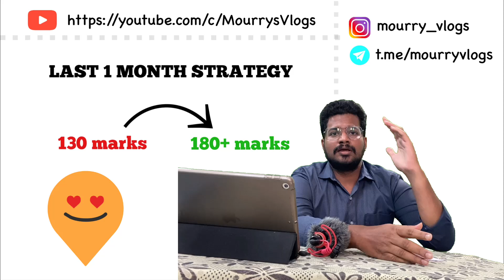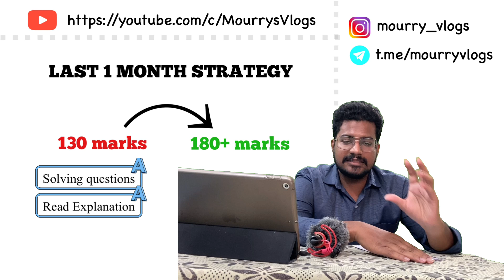How to pass FMGE💯 | Mastering last 1 month | FMGE JUNE 2024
How to pass FMGE | Mastering last 1 month | FMGE JUNE 2024 | Mourry vlog

The Medical Council of India Screening Test, also known as the Foreign Medical Graduates Examination (FMGE), is a licensure examination conducted by the National Board of Examinations (NBE) in India. The test is one of the mandatory requirements for an Indian citizen who has a medical degree from a college outside India to practice medicine in the country.

Registration - 29 Apr-20 May 2024
Admit card available - 1 Jul 2024
Exam - 6 Jul 2024
Results available - 6 Aug 2024

0:00 Intro
0:24 Cat-1
1:14 Cat-2
2:26 Bonus
3:18 Outro

நன்றி மக்களே !!